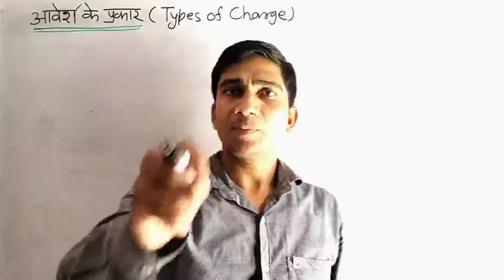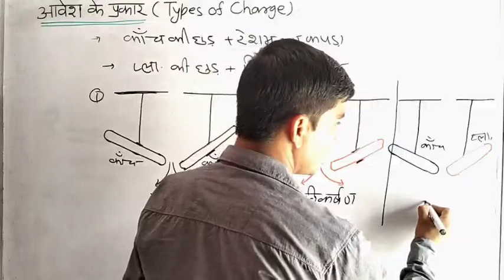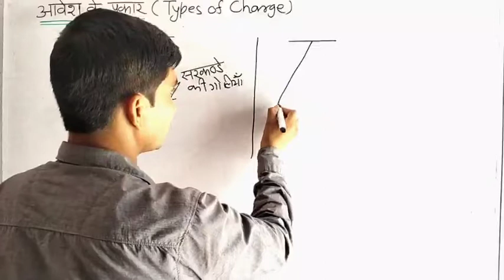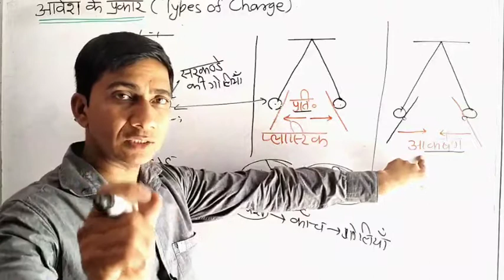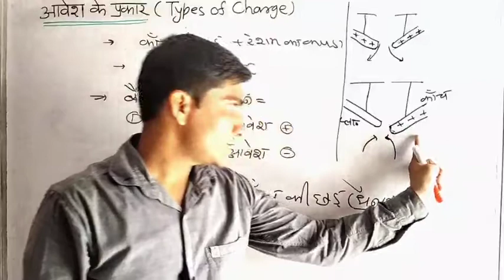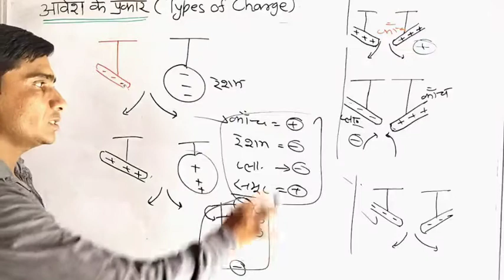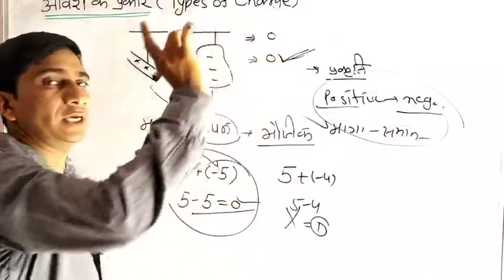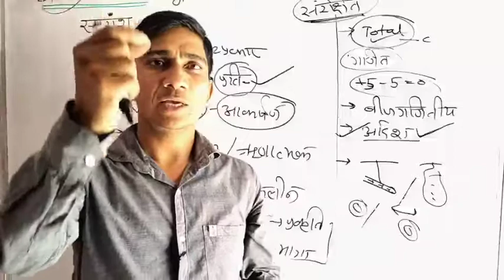2. आवेश के प्रकार||Types Of Charge||Electric Charge and field Class 12 chapter 1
2. आवेश के प्रकार||Types Of Charge||Electric Charge and field Class 12 chapter 1

related
aavesh kitne prakar ka hota hai
aavesh kya hota hai
आवेश किसे कहते हैं
electrostatics class 12
electric charge and field Class 12 chapter 1
rpsc 2nd grade physics
rpsc 1st grade physics class
2nd grade physics aavesh ke prakar
rpsc 1st grade physics ki taiyari kese kare
आवेश के गुणधर्म
propperties of charge
types of electric charge by neelaka physics classes
neelaka physics classes
types of electric charge by rc sharma

aavesh ka namkaran kisne kiya
types of charges
what is charge
आवेश का नामकरण किसने किया
आवेश कितने प्रकार का होता है
विद्युत आवेश के प्रकार
what is electric charge
mathematics analysis
Numerical number 1 class 12 physics